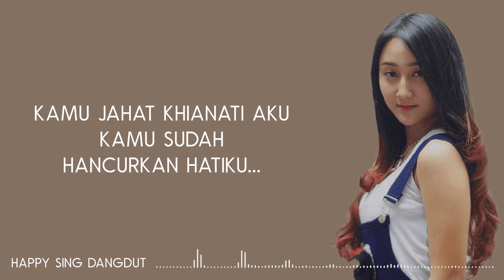Sandrina - Aku Jijik (Lirik)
Sandrina - Aku Jijik (Lirik) semua hak milik artis dan label asli.